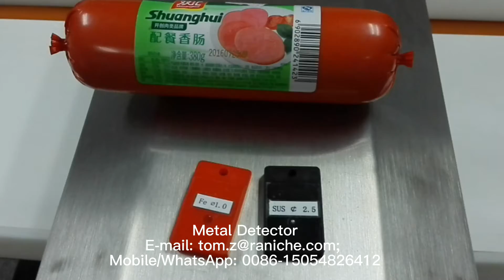Metal Detector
this video is the commissioning of our Metal Detector